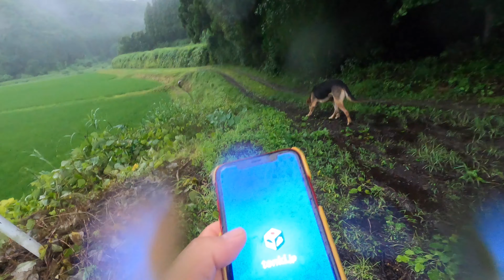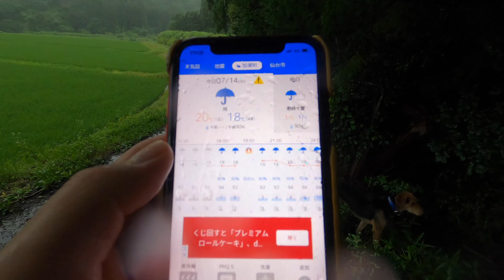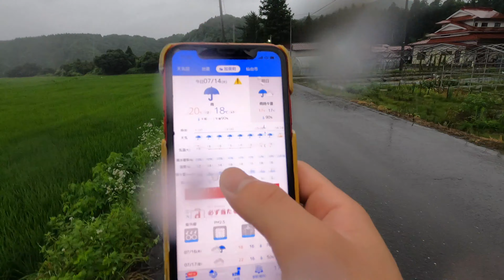愛犬マロンと梅雨の日散歩に行こう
やましろは雨の日に聴きたくなる歌があります。「雨、君を連れて」というEGOISTの曲で学生時代は雨の日に必ず聴いてました。この動画を公開したらお風呂に入るのでその時に聴こうと思います。雨の日はちょっとセンチメンタルになってしまいますね（これを書いてる今日は快晴。
今回のお散歩の撮影は全てGoProなのですが手ぶれ補正がすごいです。早送りしても全然カクツカないです。ただちょっと暗い日はあれですが雨に濡れながらこのクオリティはいいですね。この間純正バッテリーを3000円で買ったのでもとは取り返します。
今回から説明欄の最初のところにこんな感じの他愛もない話をしていこうと思います。
んー名前は何がいいかなぁ。お風呂に入りながらそれも考えますかね。

疑問や質問はコメント欄に。

【撮影機材】
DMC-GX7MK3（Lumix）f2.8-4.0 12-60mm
GoPro HERO8
DJI phantom advance4
iPhone XR

撮影日.2020/07/14